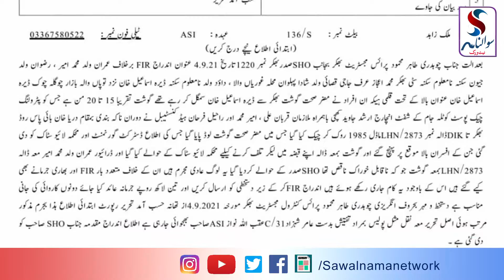Mehkama Live Stock Ki Na-Ahli | TehselDar Or Petroling Police Ny 25 Man Mozr-a-Sehat Gosht Pakr Liya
محکمہ لائیو سٹاک کی نااہلی تحصیلدار و پٹرولنگ پولیس کوٹلہ جام نے 25 من مضر صحت گوشت پکڑ لیا